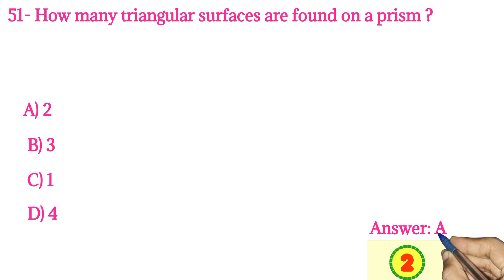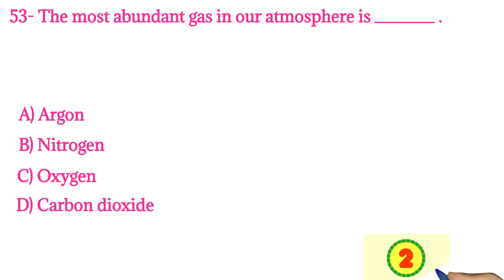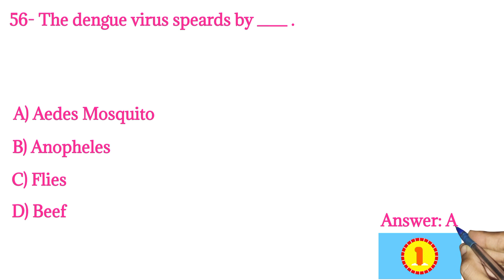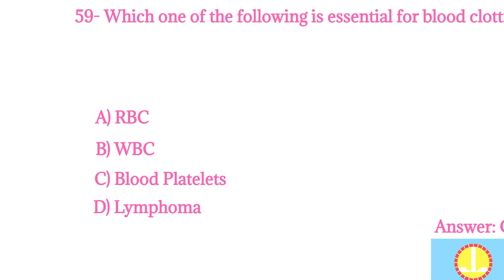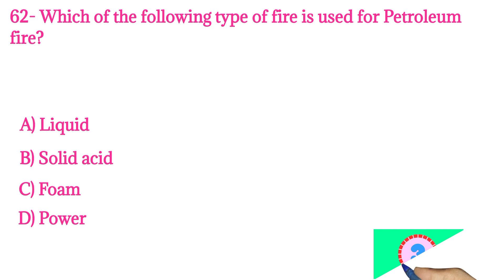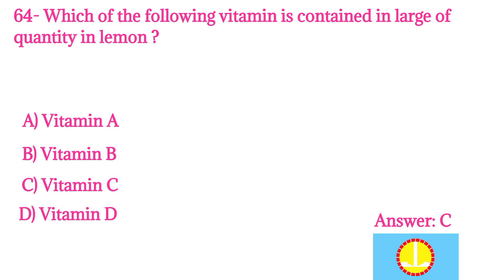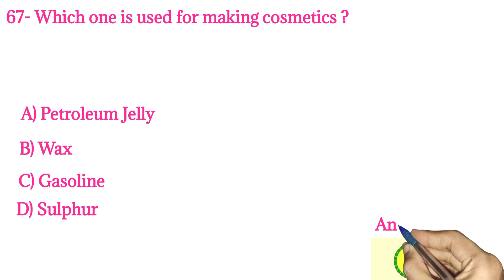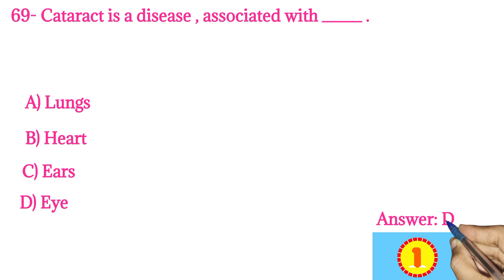General Science | Part - 3 | 02 - 11 - 2022 | Past Papers | University of Sindh , Jamshoro